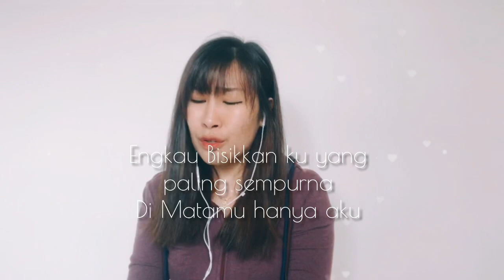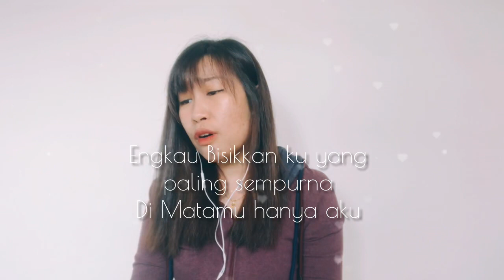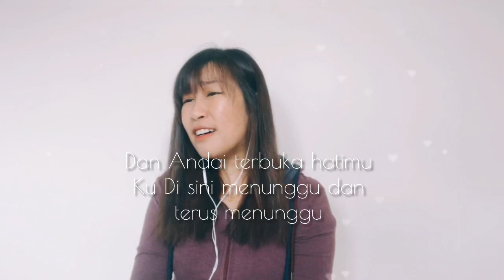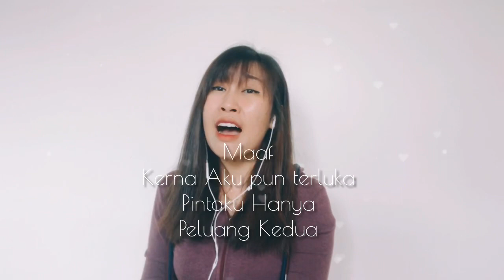Peluang kedua 💔 - Nabila Razali | Cover Joveya Mj